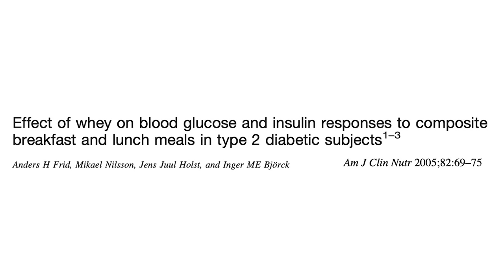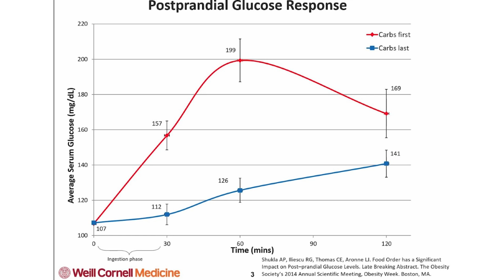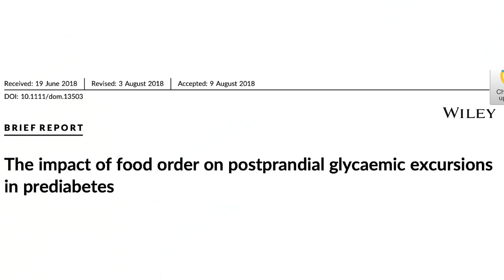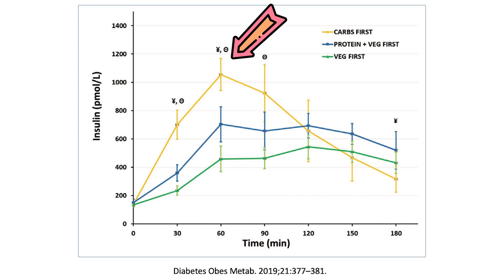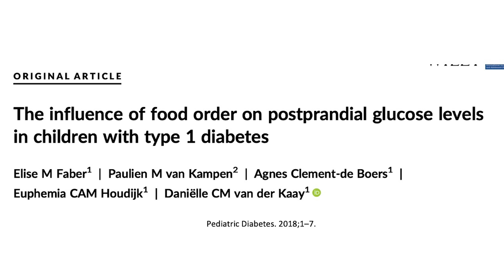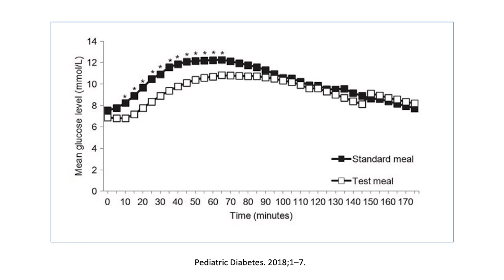Why Food Order Matters (2023) | Jason Fung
Why Food Order Matters (2023) | Food Matters | Jason Fung

🍽️ Unlocking the Secret: Why Food Order Matters for Your Health 🔬
In this 2023 video, we explore the intriguing topic of the importance of food order and how it impacts your overall health. Dive into the science behind the sequence in which you consume your meals and discover its surprising effects.

🧪 Uncover the relationship between whey protein and blood glucose levels and how food order plays a pivotal role. We'll explore the differences between starting with carbs first or carbs last and how this affects your glucose levels.

💉 Delve into the insulin effects of food order and their significance for your well-being, including insights for individuals with type 1 diabetes.

🏋️‍♂️ We'll also explore the effect of food order on weight gain, shedding light on the importance of meal sequencing in your weight management journey.

⏳ Don't wait any longer to understand the significance of food order in your daily life. Watch this video to unlock the secrets of optimizing your health through thoughtful meal planning.

▶️ Timestamps / Chapters
0:00 Importance of food order
0:59 Whey protein and blood glucose
1:58 Food order - carbs first versus carbs last
3:48 glucose effects of food order
4:45 Insulin effects of food order
5:34 Effect of food order in type 1 diabetes
6:25 Effect of food order on weight gain